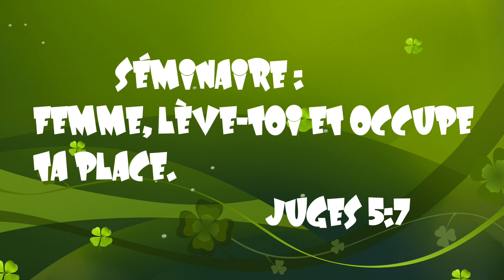SÉMINAIRE : FEMME, LÈVE-TOI ET OCCUPE TA PLACE. VOL 3